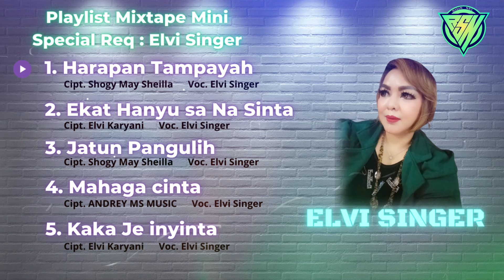MINI ALBUM MIXTAPE SPECIAL REQUEST ELVI SINGER REMIX LAGU DAYAK VIRAL 2024 FULL BASS NONSTOP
Untuk Aransemen / Pembelian Single Remix Silahkan
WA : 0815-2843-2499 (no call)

Tittle :
Song Writter :
Vocal :
Remixer : Riskon Nrc
DJ : Riskon Nrc

Peringatan !!! ©
( Yang Ingin REUPLOAD Jangan lupa Cantumkan Link Channel ini )